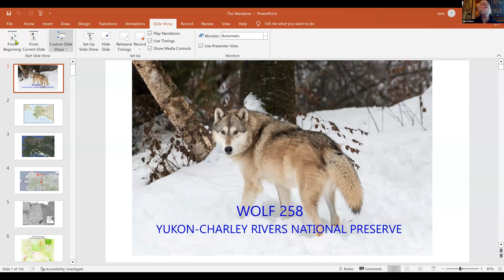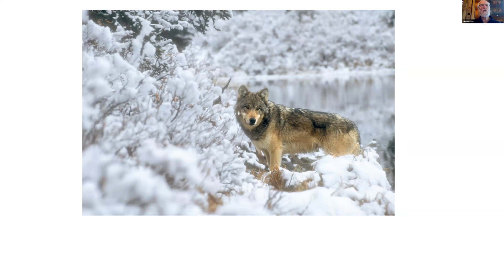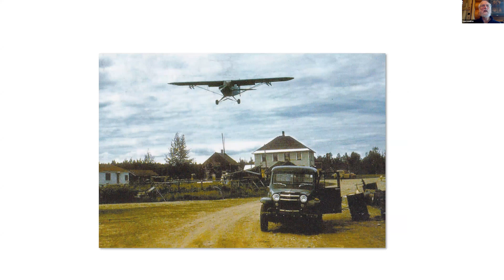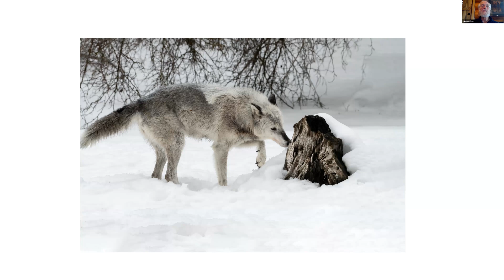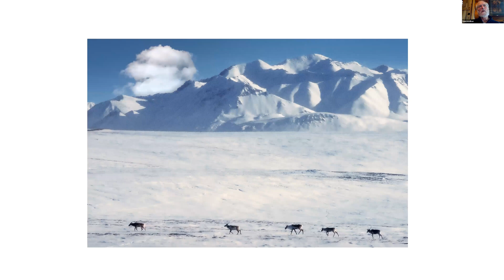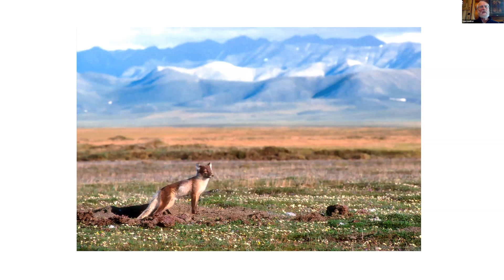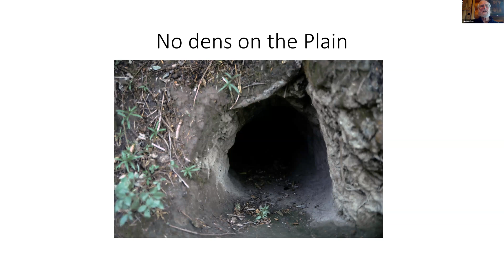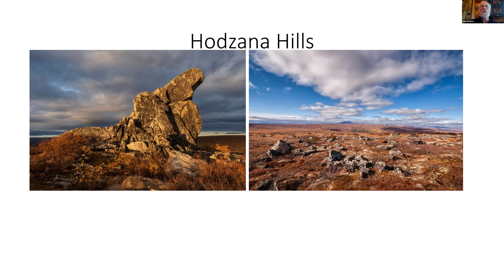The Wanderer: An Alaska Wolf's Final Journey with author Tom Walker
Join Tom Walker, author of The Wanderer: An Alaska Wolf's Final Journey, and Alaska Wilderness League for this installment of our Geography of Hope series. You'll learn about the remarkable journey of Wolf 258, who traveled more than 2700 miles in less than six months, and what it tells us about this iconic species more broadly.